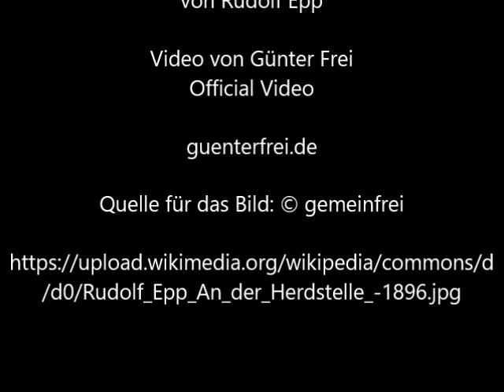An der Herdstelle von Rudolf Epp - Video von Günter Frei (Official Video)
Das Bild malte Rudolf Epp (1834–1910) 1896.

An der Herdstelle von Rudolf Epp

" Artist
Rudolf Epp  (1834–1910) Blue pencil.svg wikidata:Q316618
Title
Deutsch: An der Herdstelle
Date  1896
Source/Photographer  recorded by HofbauerMichael  "